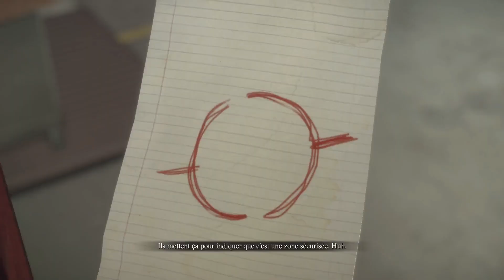Dead Rising 3-Ep.3-Un Espoir de Fuite (En duo avec @kuzokoo )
Nous essayons de survivre à l'invasion de zombies de la ville fictive de Los Perdidos, en Californie. Kuzoko et moi allons faire équipe avec d'autres survivants afin de nous enfuir de la ville avant qu'un bombardement militaire ne la rase.